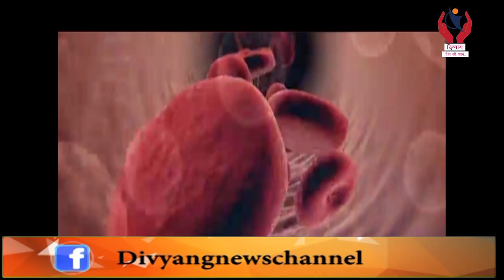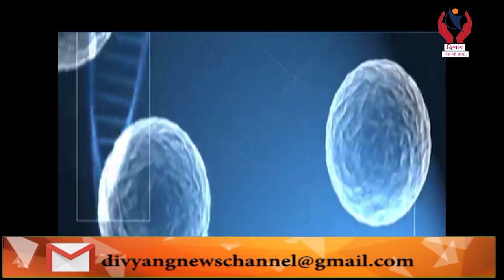Health Plus l Dr.Darshan Patel talks about Pancreatic Cancer with Mohan Nair l Divyang News